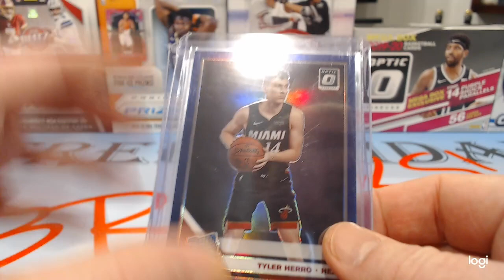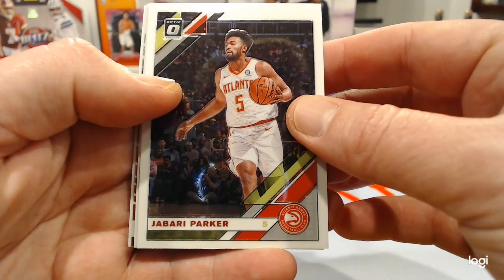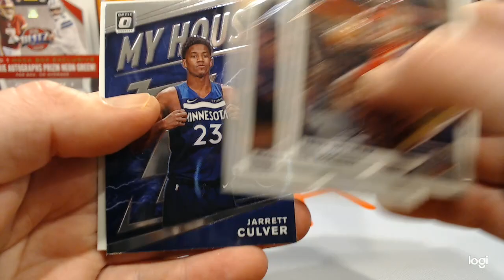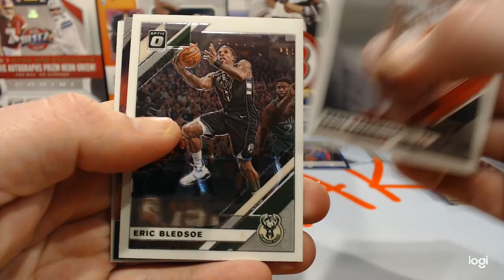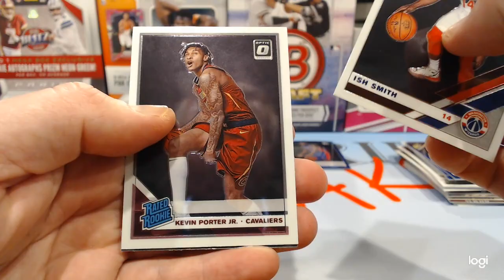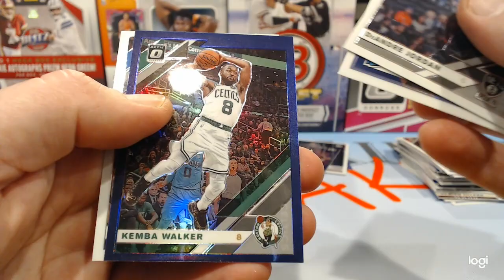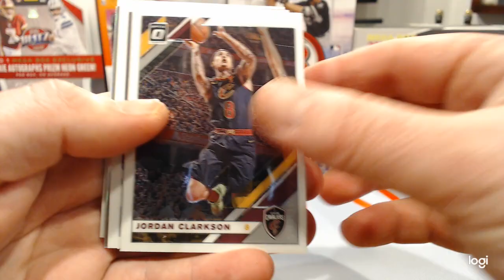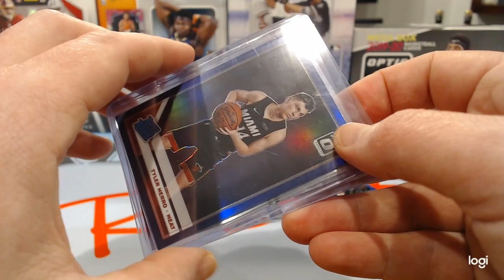2019 2020 Optic Basketball Cello Hanger Packs (x4) - FREE CARDS ON FRIDAY!!!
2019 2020 Optic Basketball Cell Hanger Packs (x4) - FREE CARDS ON FRIDAY!!!

Come check out our live stream every Friday at 9 PM EST / 6 PM PST for your chance to win some free cards.  All you need to do is comment on the live stream video when it posts to the channel by midnight PST on Friday.  Winner videos are posted on Saturday morning.

This week:  Tyler Herro Optic Purple and Prizm base RCs + 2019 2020 Optic Basketball Cell Hanger Packs (x2).